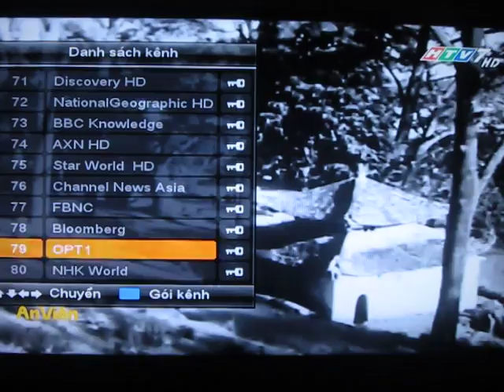Truyền Hình An Viên - Lắp Đặt AVG chính hãng tại HCM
Lắp Đặt truyền hình an viên AVG với giá thuê bao hợp lý 20k/tháng chất lượng tốt nhất tại Hồ Chí Minh